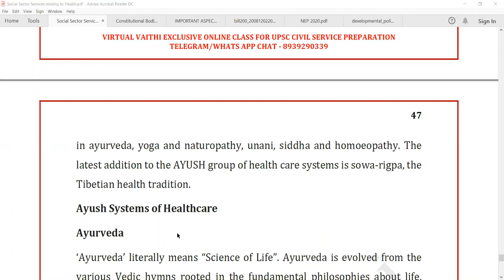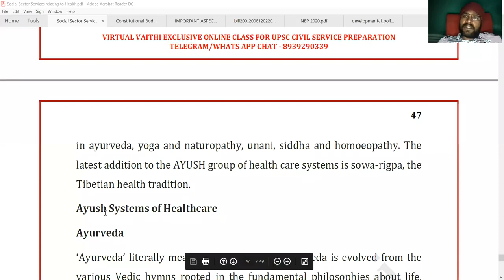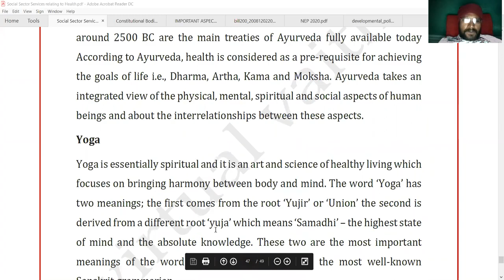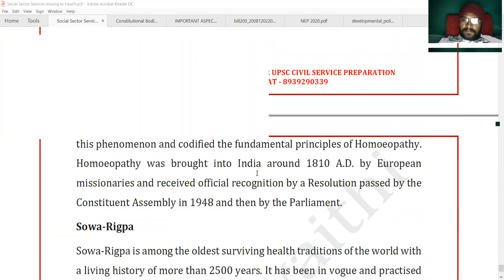MEDICAL TOURISM IN INDIA